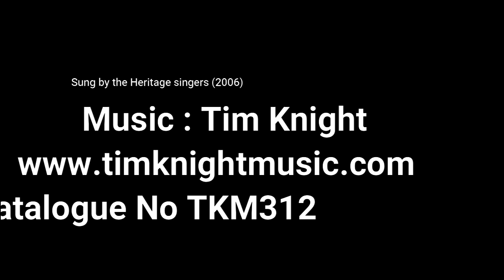Tim Knight - Evening Canticles for SATB choir and Organ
Cat.No. TKM312

There are several sets of Canticles in our catalogue, these for SATB written for the Leeds based Heritage singers, for SAB and Unison settings please see our catalogue